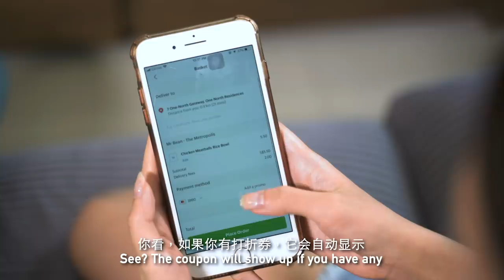How People Order Food Online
Grab is really becoming a mega APP isn't it? Can you imagine how many features/services it might have in the future?

On a fair note, the APP is going through BETA phase so let's all learn a thing or two from the nice guy in the video. ;)

Starring:
Matthew Stewart @Maxzzie